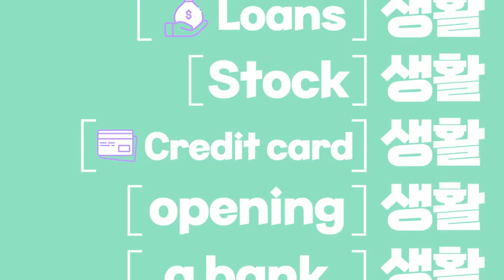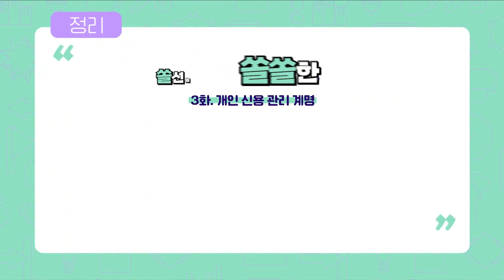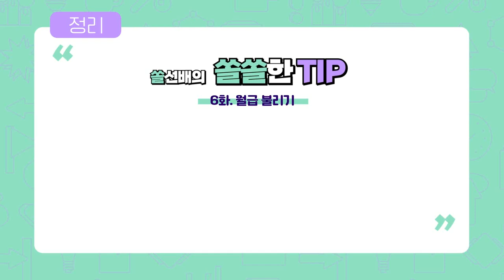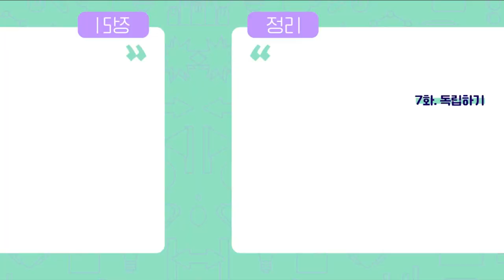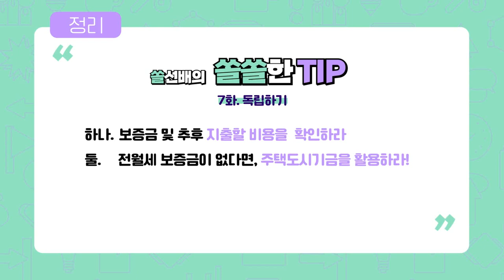2022년 금융 꿀팁만 모은 사생활 금융~🎁 1-7화를 한번에 정리해줄께 👀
벌써 2022년의 마지막 달이야~! 시간 참 빠르지?
연말 선물로 이 쏠선배가 종합 금융 꿀팁을 한번에 싹~~ 모은 8편을 준비했어 🎁❤

올해 사생활 1-7화까지 챙겨본 후배들~ 👏 한번 더 복습하고
바빠서 못 챙겨본 후배들은 이것만 봐도 내년에 든든할꺼야 😎

한 해동안 고생 많았고 이 쏠선배는 후배님들이 부르면 다시 돌아올께👍👍
빠이이잇~~~😆 🖐